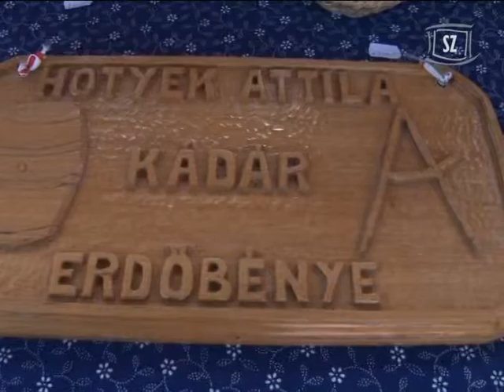Borünnep a Skanzenben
Ha ősz, akkor  Borünnep a Skanzenben! Ezúttal huszonnégy neves, hazai pincészet borait kóstolhatták meg a látogatók.